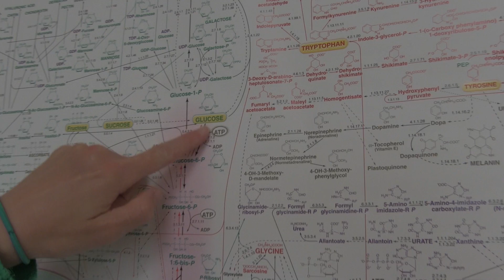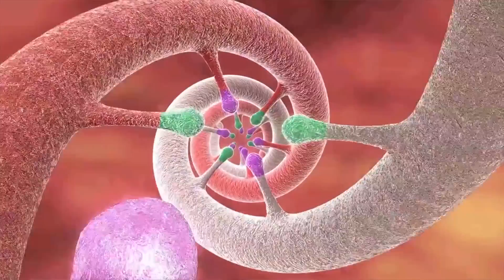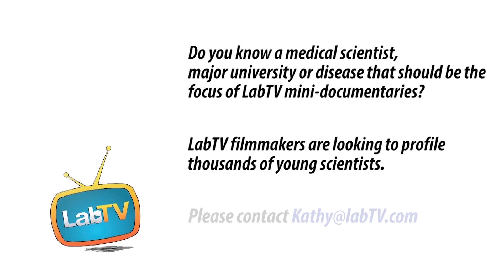Are you into science? Watch Linzi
Meet Linzi Hosohama, a lab technician & manager in the Amander Clark Lab at UCLA. Linzi's research involves learning how chemicals effect cells with the goal of understanding how the chemicals affect our reproductive ability.